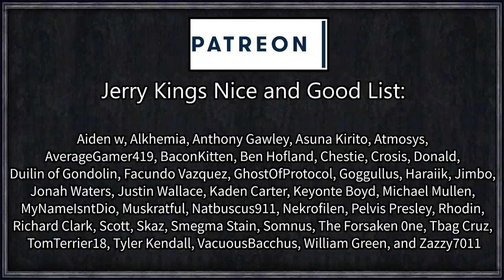CK2 Game of Thrones: Rewriting History #1 - Last of the First Men